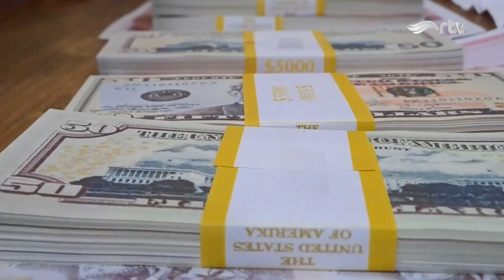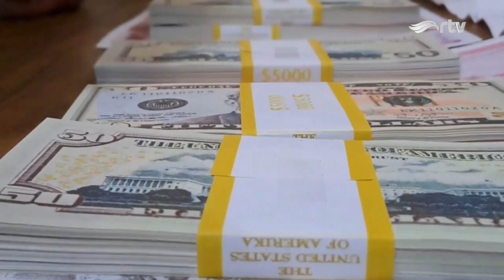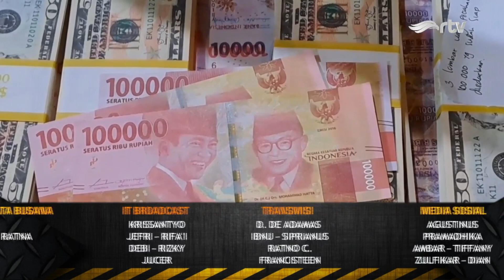CATATAN SEPUTAR INVESTIGASI - 25 SEPTEMBER 2024